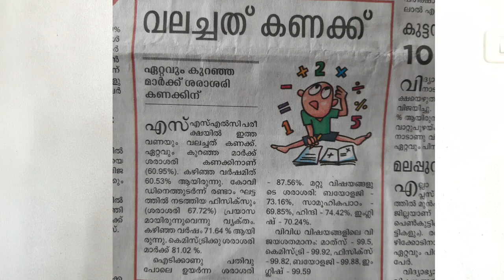SSLC REVALUATION 2020 എപ്പോൾ? എങ്ങനെ? എന്താണ് സൂക്ഷ്മ പരിശോധന? എന്താണ് ഫോട്ടോകോപ്പി?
SSLC,PLUSTWO എത്ര ശതമാനം മാർക്ക് നേടി എന്ന് എങ്ങനെ കണ്ടെത്താം? ഗ്രേഡ് വാല്യു എങ്ങനെ? ഉത്തരം ഇതാ...